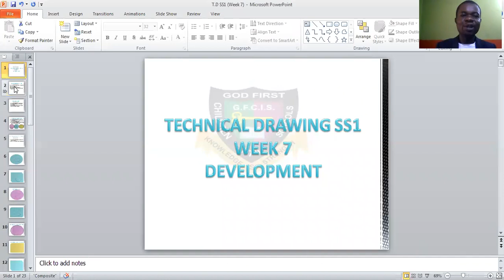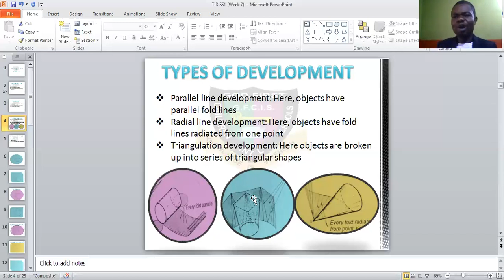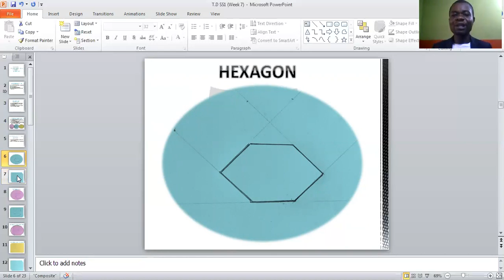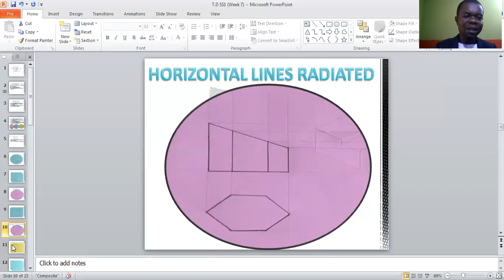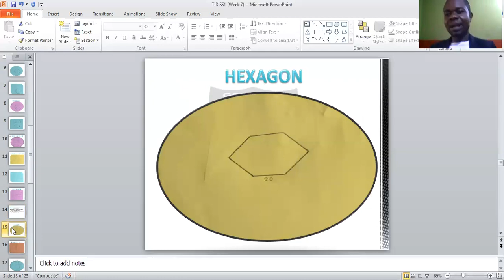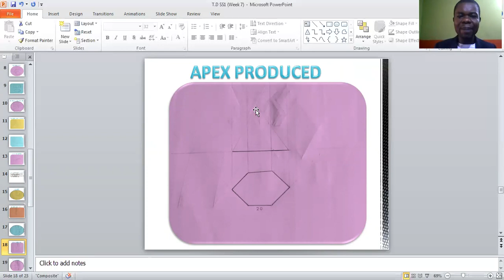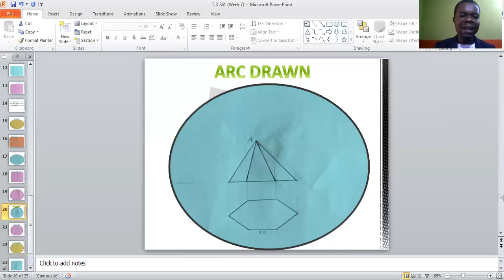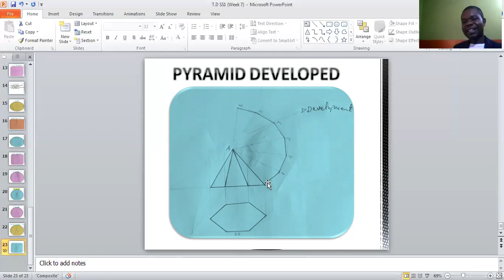GOD FIRST COLLEGE: TECHNICAL DRAWING Development SS1 Week 7